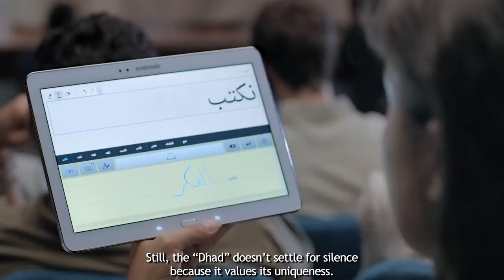عبّر عن حبك للغة العربية على المواقع الاجتماعية باستخدام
كلنا في عصر تكنولوجيا الاتصالات والإنترنت والمواقع الاجتماعية ابتعدنا شيئاً فشيئاً عن الكتابة بلغتنا العربية الجميلة واستبدلناها بلغات أخرى.
لذلك فهمت مجموعة جالكسي نوت من سامسونج حاجة المستخدم العربي إلى المحافظة على علاقته بلغته الأم، وإلى الكتابة والتواصل بها، فابتكرت ميزة التعرّف على خط اليد باللغة العربية التي يمكن عبرها استخدام قلم S Pen لكتابة نص عربي يتعرف إليه الجهاز وينقله إلى نص رقمي لاستخدامات عديدة.
من هنا نشأت حملة «بقلم عربي» من سامسونج جالكسي نوت التي تهدف إلى تشجيع الكتابة والتواصل باللغة العربية، وإلى إثراء المحتوى العربي على الإنترنت. انضم إليها بالتعبير عن حبك للغة العربية بالطريقة التي تريد: بعبارة، بصورة، أو حتى بشريط فيديو، وإرسال مشاركتك عبر هذا الموقع أو عبر الشبكات الاجتماعية.